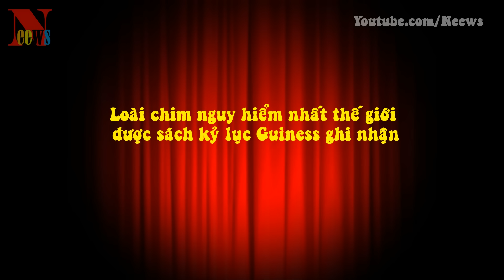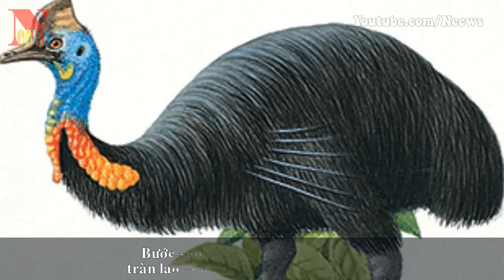Loài chim nguy hiểm nhất thế giới được sách kỷ lục Guiness ghi nhận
[News TV] - Chim đà điểu đầu mèo Australia được sách kỷ lục Guiness ghi nhận là loài chim nguy hiểm nhất thế giới.
Chúng sở hữu một chiếc móng sắc như dao và một lực đá mạnh nhất trong các loài. Chim đà điểu đầu mèo Australia thuộc họ chim đi bộ, không cánh, lớn.